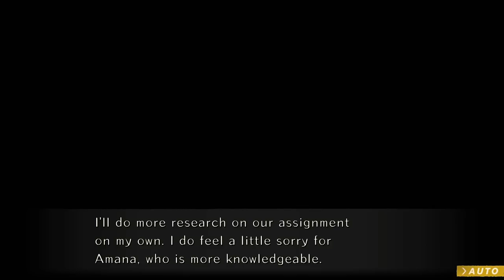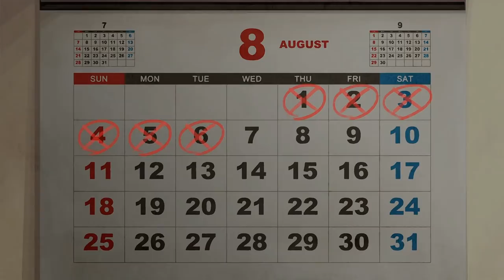World End Syndrome - Miu Playthrough Part 1 [Switch]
Part 1 of playing through the Miu Amana Route in World End Syndrome on Nintendo Switch. Days shown are 8/1 to 8/10.

Game: World End Syndrome
Platform: Nintendo Switch (digital)
Release Date: May 2, 2019
Price: $39.99